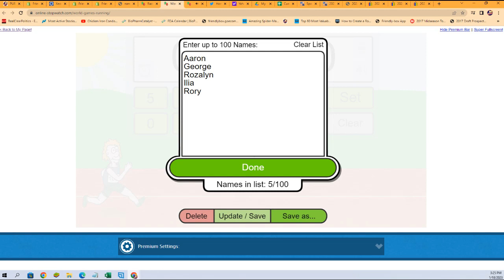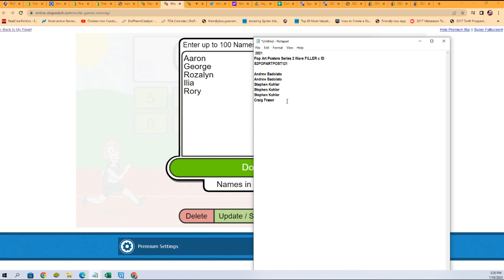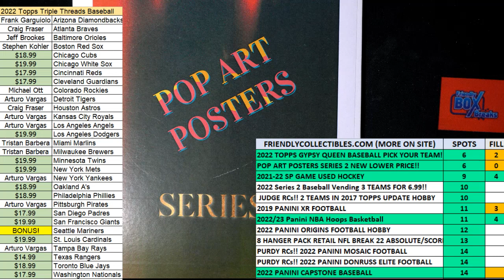2021 Pop Art Posters Series 2 FILLER C ID S2POPARTPOST121